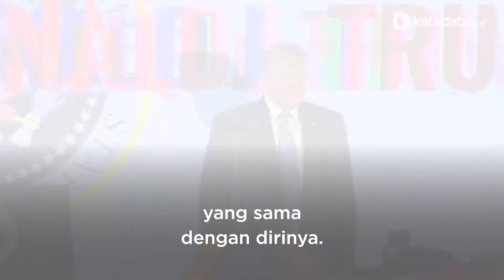Mirip Trump, Boris Johnson Jadi Perdana Menteri Inggris | Katadata Indonesia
Boris Johnson terpilih sebagai Perdana Menteri Inggris yang baru menggantikan Theresa May, setelah memenangkan pemilihan dengan 92.153 suara dari Partai Konservatif (23/7/19). Boris Johnson mengalahkan rivalnya Menteri Luar Negero Jeremy Hunt.

Segera setelah Johnson terpilih, dirinya akan dihadapkan sejumlah isu penting Inggris. Salah satunya krisis Brexit (keluarnya Inggris Raya dari jajaran Uni Eropa) yang merongrong pemerintahan Inggris selama tiga tahun terakhir.

Johnson memastikan bahwa dengan atau tanpa kesepakatan, posisi politik Inggris terhadap Brexit adalah mutlak yang akan dilaksanakan sebelum 31 Oktober 2019